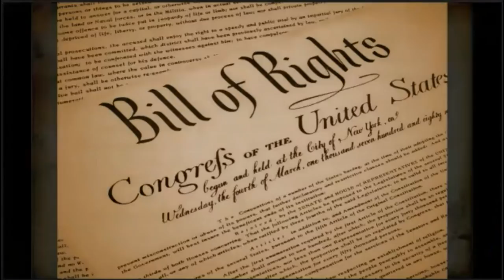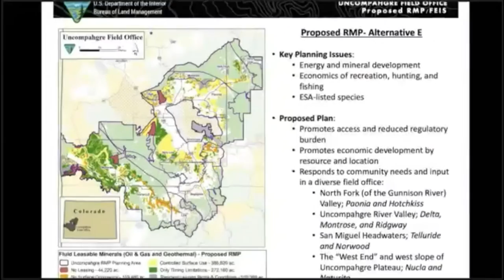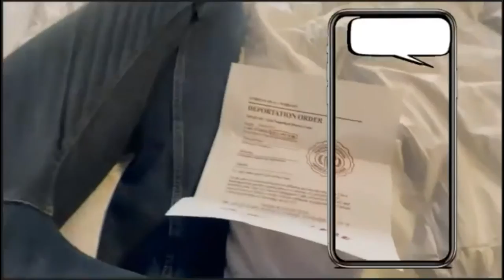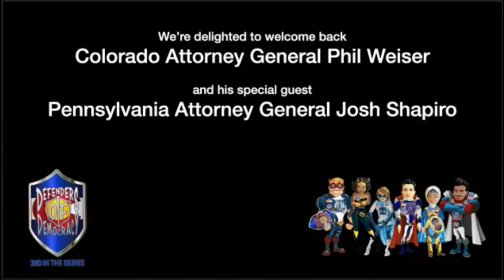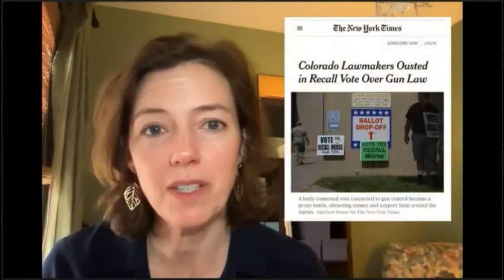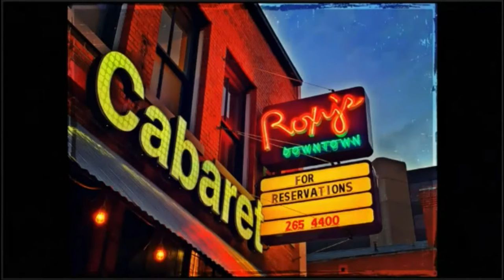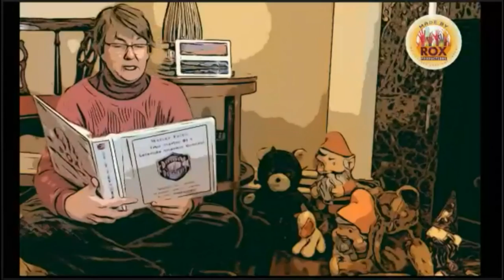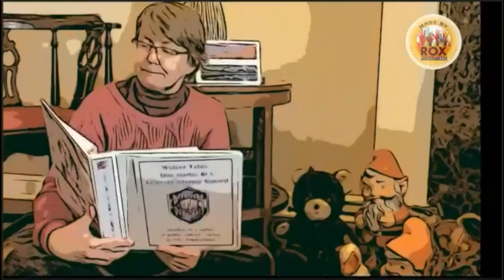Defenders of Democracy Event 2 - Phil Weiser (Final Cut)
DEFENDERS OF DEMOCRACY 2nd In The Series
FOLLOW THE LAW/EQUALITY, JUSTICE, FREEDOM
Featuring CO AG Phil Weiser and his
Special Guest PA AG Josh Shapiro
Plus live music from Andy Hackbarth, Theater from ROXY'S Downtown, Poetry from Kiya Cockrell, and short films from the ROX Production Players.
Livecast on Zoominar and live-streamed to YouTube on 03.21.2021 this FUNraiser was produced by ROX Productions